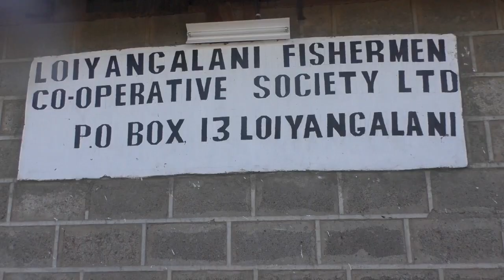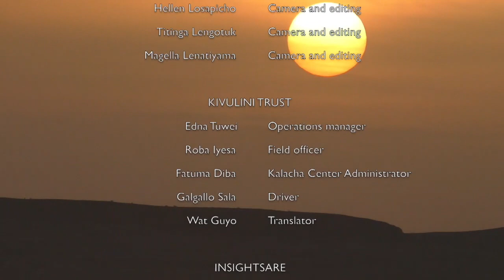El Molo Traditional Fishing Techniques Lake Turkana | Northern Kenya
In this participatory video, members from El Molo community in Kenya share their expertise about traditional fishing techniques in Lake Turkana, the most saline of Africa's large lake.

For El Molo community, fishing activities and the Lake Turkana itself sustain the local livelihoods. Fishing either during the day or at night comes up with challenges for the community. For locals, this lake provides an available and affordable source of animal protein, just as it happens in the coastal regions of developing countries.

In this film, El Molo elders, women and youth from Komote and Layeni villages not only share traditional fishing techniques but traditional knowledge and cultural practices they value and wish to pass on to future generations. Such practices include fishing techniques, fish preparation, the types of fish available in the Lake Turkana and some of the challenges they face while doing so.

This film is part of the “Northern Kenya Indigenous Video Collective: NENO, The Message” playlist. This playlist features 11 participatory videos produced between 2016 and 2019 in a joint project between InsightShare, The Christensen Fund, The Kivulini Trust and The Silicon Valley Community Foundation. The project aimed to connect indigenous communities across Northern Kenya and provide them with skills and resources to document their way of life through participatory video.

These participatory videos filmed by the trainees themselves show events and practices that are important for the community, like cultural festivals and endangered ceremonies. They also used participatory video to tackle pressing challenges and find collective solutions.

Northern Kenya has until recently remain isolated from the rest of the country, but now it is seeing development moving in at a rapid pace. This modernisation is a serious threat to the ancient ways of living and the traditional value systems that a living culture is rooted in. Most ethnic groups in Northern Kenya still have a traditional lifestyle, and oral tradition is the way of passing forward traditional knowledge.